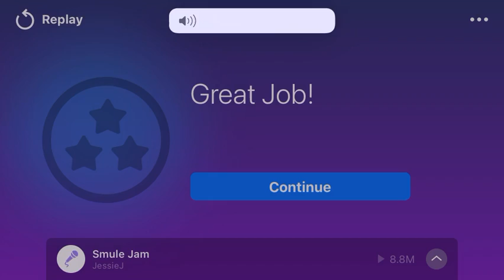Jessie J flashlight magic piano in electric piano on iPod